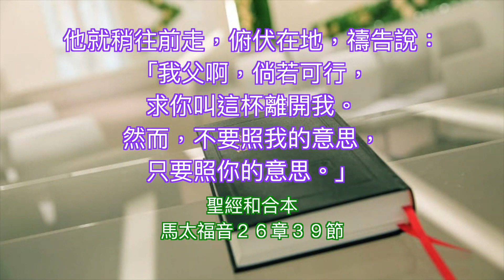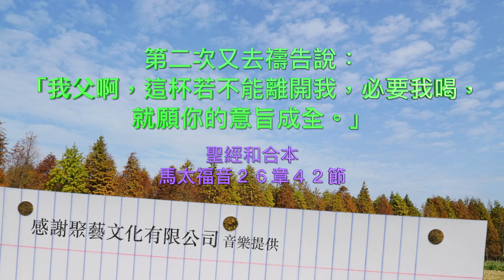馬太福音二十六章３６－５６節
以禱告面對挑戰  楊新造牧師

36
耶穌同門徒來到一個地方，名叫客西馬尼，就對他們說：「你們坐在這裡，等我到那邊去禱告。」
 37
於是帶著彼得和西庇太的兩個兒子同去，就憂愁起來，極其難過，
 38
便對他們說：「我心裡甚是憂傷，幾乎要死；你們在這裡等候，和我一同警醒。」
 39
他就稍往前走，俯伏在地，禱告說：「我父啊，倘若可行，求你叫這杯離開我。然而，不要照我的意思，只要照你的意思。」
 40
來到門徒那裡，見他們睡著了，就對彼得說：「怎麼樣？你們不能同我警醒片時嗎？
 41
總要警醒禱告，免得入了迷惑。你們心靈固然願意，肉體卻軟弱了。」
 42
第二次又去禱告說：「我父啊，這杯若不能離開我，必要我喝，就願你的意旨成全。」
 43
又來，見他們睡著了，因為他們的眼睛困倦。
 44
耶穌又離開他們去了。第三次禱告，說的話還是與先前一樣。
 45
於是來到門徒那裡，對他們說：「現在你們仍然睡覺安歇吧（吧：或作嗎？）！時候到了，人子被賣在罪人手裡了。
 46
起來！我們走吧。看哪，賣我的人近了。」
 47
說話之間，那十二個門徒裡的猶大來了，並有許多人帶著刀棒，從祭司長和民間的長老那裡與他同來。
 48
那賣耶穌的給了他們一個暗號，說：「我與誰親嘴，誰就是他。你們可以拿住他。」
 49
猶大隨即到耶穌跟前，說：「請拉比安」，就與他親嘴。
 50
耶穌對他說：「朋友，你來要做的事，就做吧。」於是那些人上前，下手拿住耶穌。
 51
有跟隨耶穌的一個人伸手拔出刀來，將大祭司的僕人砍了一刀，削掉了他一個耳朵。
 52
耶穌對他說：「收刀入鞘吧！凡動刀的，必死在刀下。
 53
你想，我不能求我父現在為我差遣十二營多天使來嗎？
 54
若是這樣，經上所說，事情必須如此的話怎麼應驗呢？」
 55
當時，耶穌對眾人說：「你們帶著刀棒出來拿我，如同拿強盜嗎？我天天坐在殿裡教訓人，你們並沒有拿我。
 56
但這一切的事成就了，為要應驗先知書上的話。」當下，門徒都離開他逃走了。